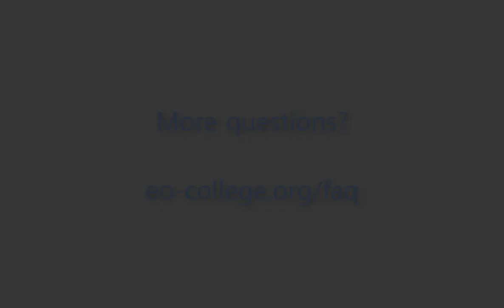EO college - How to change my password